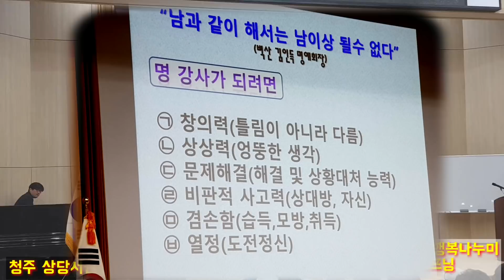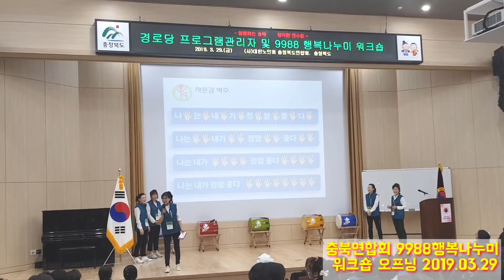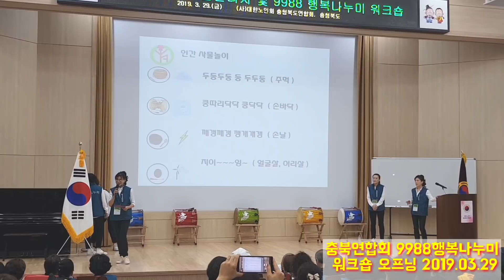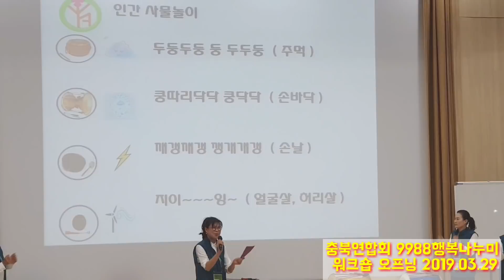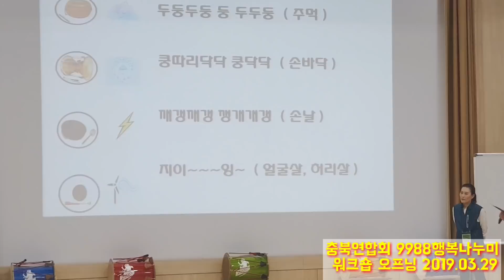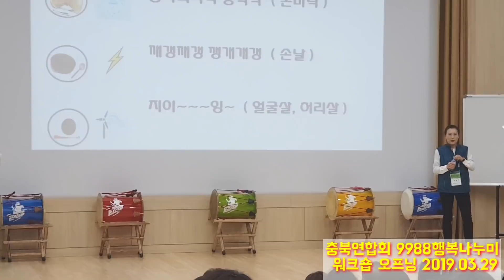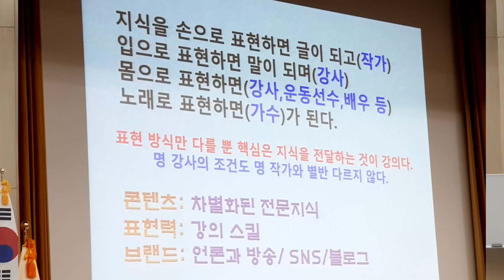💚대한노인회 충북연합회 9988행복나누미강사 워크숍-명 강사가 되려면?[자존감 박수&인간 사물놀이 박수.청주 상당서원구 강사팀 오프닝]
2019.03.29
[대한노인회 충청북도 연합회 경로당 관리자&9988행복나누미 상반기 워크숍]
오프닝 무대!
레크리에이션&아랑고고장구 시연을 보여주신 대한노인회 청주시 상당서원구지회 9988행복나누미 강사님들 수고하셨습니다~함께하신 충청북도 9988행복나누미 강사님들 반가웠습니다.
하반기 워크숍에서 또 만나요♡♡♡